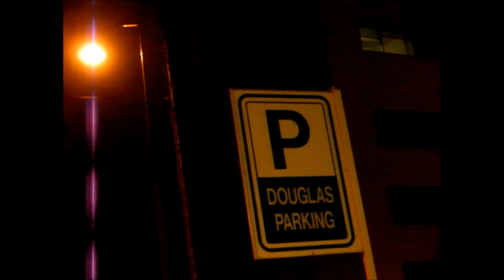Project Bandaloop in Oakland 09162011